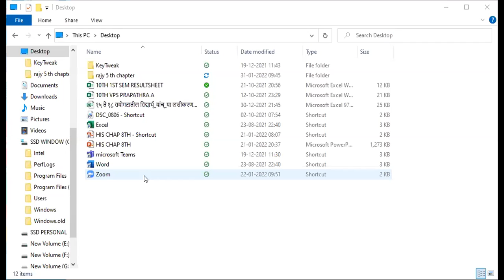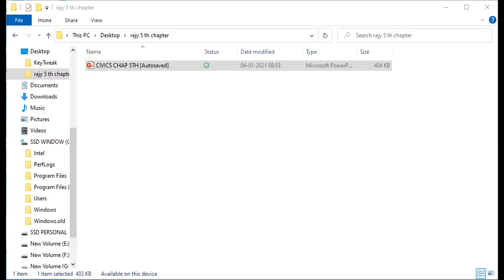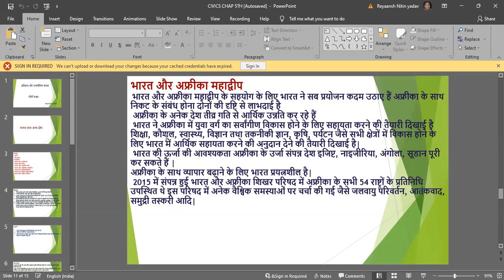BHARAT AUR ANYA DESH HISTORY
TEACHER - SMT SAVITA YADV
STD - 9TH
SUB - HISTORY